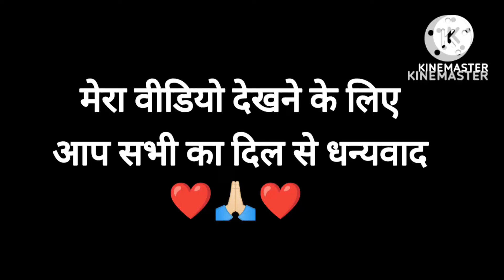Birthday and Marriage Anniversary dono sath sath🤗। ।Daily Vlog।।